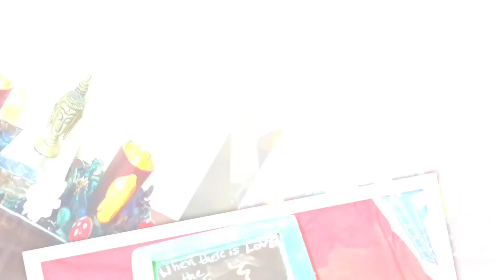Daily vlogs చూడండి//రోజువారీ పనుల్లో కావలసిన చిట్కాలు, మొక్కలకు సంబంధించిన tips share చేస్తుంటాను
Hi friends

1*. Nimkar's Cute Rabbit Romantic Hanging Legs Showpieces Set of 4 Piece (Design2)

2*. Nimkar's Cute Hanging Legs Family Showpiece - 4 Pieces Set

3*. Nimkar's Cute Hanging Legs Showpiece with Fruit - Set of 4

4*.Nimkar's Cute Hanging Legs Couple Showpieces with Fruit - Multi Color

1** Fourwalls Artificial Green Plastic Bush with Beautiful Flowers for décor (36 cm Tall, Set of 2,Yellow)

2** Fourwalls PVC Plastic Artificial Eucalyptus Boxwood Topiary Grass Ball (18 cm Total Diameter, Green)

👉Shoppers stop online website link :🛒🛍